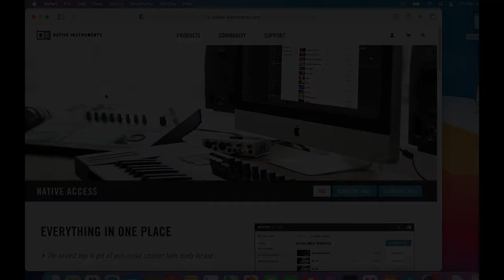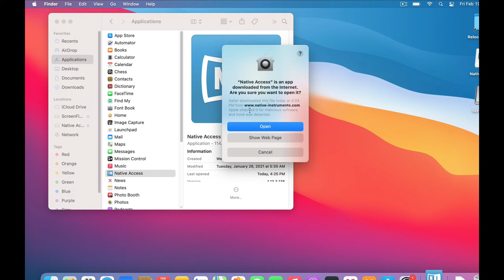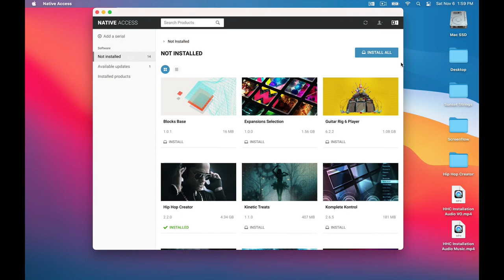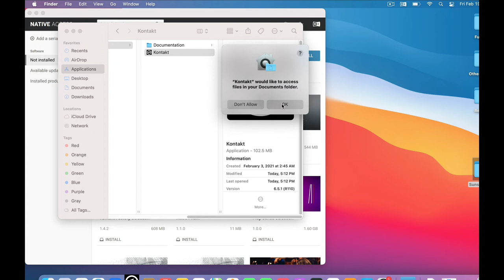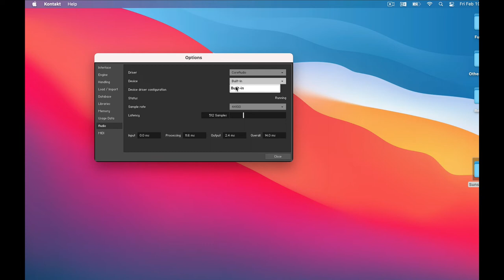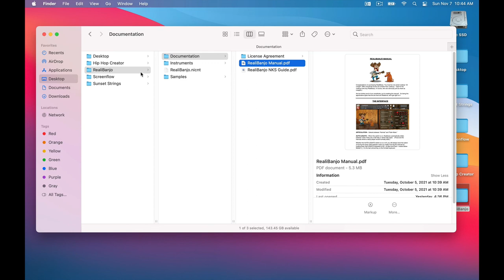How to Install RealiBanjo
This video explains how to install RealiBanjo.  Includes instructions on Native Access and Kontakt.